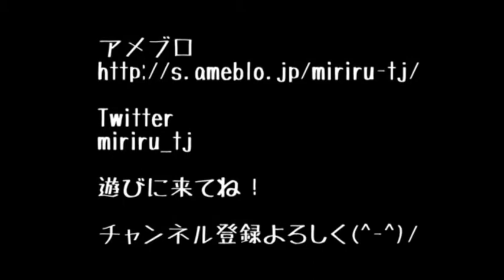チェリーコーラのレビューとぬいぐるみ乗っ取り事件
正確には
ロッツォ
らしいです...,

「毎日情報ブログ投稿系男子」応援よろしく(^-^)/

miriru_tj